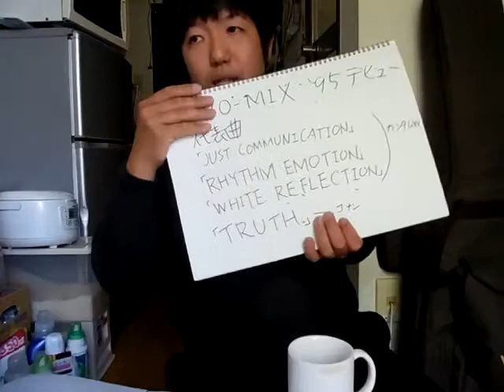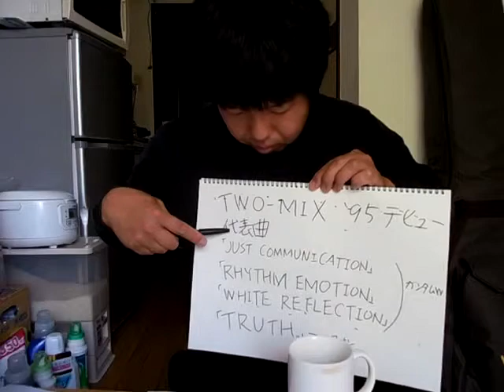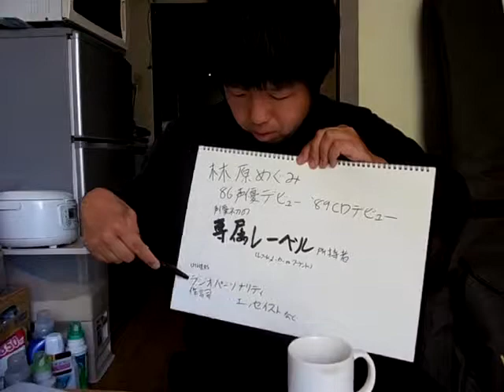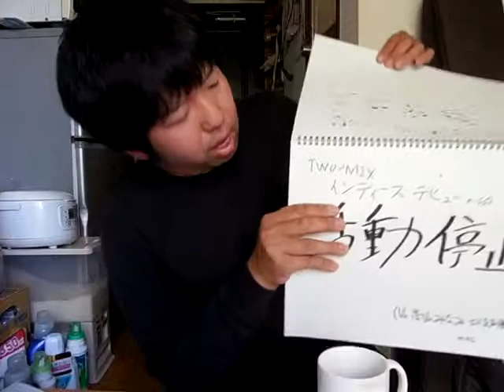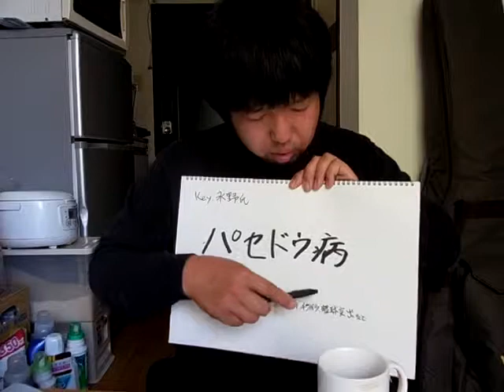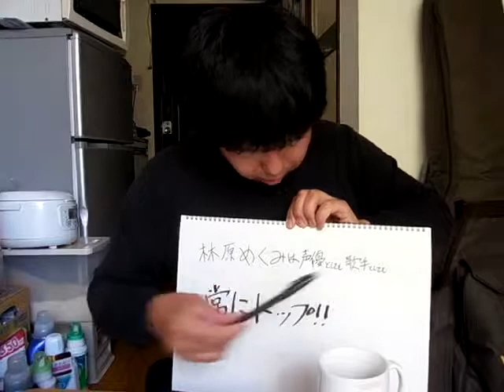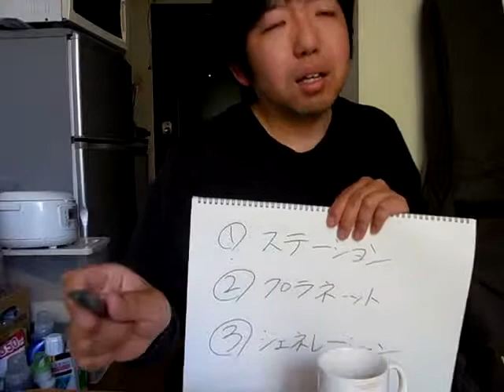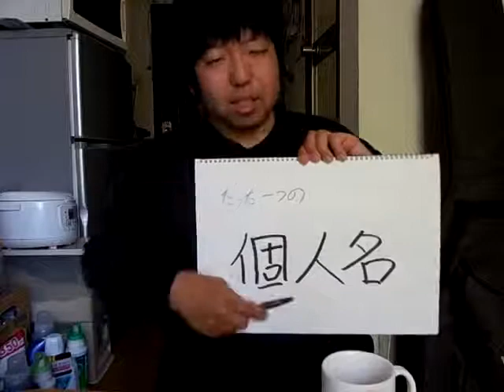【平成の音楽史】第2回 TWO-MIX vs 林原めぐみ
平成6(1994)年、一組の音楽ユニットが世を席巻した。

TWO-MIX。

ガンダムのテーマソングを手掛け、翌年にはゴールドディスクで新人賞を受賞する。

一方の林原めぐみ。
平成8(1996)年にブレイクした。

スレイヤーズでの活躍から、
トップクラスの人気を博した。

はたして、2組を待ち受けた運命とは……